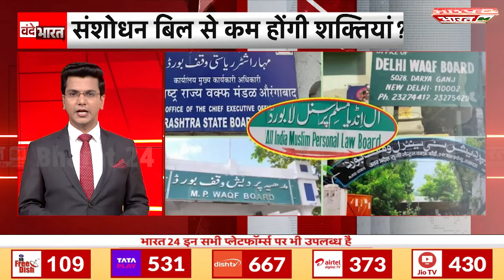Vande Bahrat : संसद में वक्फ बिल आएगा, पास हो पाएगा ? Waqf Board Amendment Bill | Modi Govt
वक्फ बोर्ड... जो आए दिन खबरों में रहता है... आए दिन सवालों के घेरे में रहता है... अब इसी वक्फ बोर्ड से जुड़े कानून में मोदी सरकार बड़ा बदलाव करने की तैयारी में है... मोदी सरकार कल सदन में वक्फ बिल पेश करने जा रही है... जानकारी के मुताबिक केंद्र सरकार ने BIZ एडवाइजरी कमेटी को बताया है कि वक्फ बिल गुरुवार को सदन में पेश किया जाएगा... वैसे तो सदन में पेश किया जाएगा जब बिल तो ही इस के बारे में साफ तौर पर जानकारी मिलेगी... कि बिल में क्या जोड़ा जाएगा और क्या हटाया जाएगा...लेकिन सूत्रों से मिली  जानकारी के मुताबिक... सरकार द्वारा लाए गए बिल के तहत वक्फ बोर्ड अधिनियम में 40 से अधिक संशोधनों किए जा सकते हैं... केंद्र सरकार वक्फ बोर्ड को नियंत्रित करने वाले 1995 के कानून में संशोधन करने के लिए ये बिल ला रही है... वक्फ बोर्ड में क्या क्या बदलाव होने की संभावना है... वो आपको बताएंगे... लेकिन पहले आपको बताते हैं कि वक्फ बोर्ड की लेकर वो फैक्ट, जो चर्चा में हैं?...

Waqf Board... which is in news every day... is surrounded by questions every day... now the Modi government is preparing to make a big change in the law related to this Waqf Board... Modi government is going to present the Waqf Bill in the House tomorrow... According to the information, the central government has told the BIZ Advisory Committee that the Waqf Bill will be presented in the House on Thursday... Although, only when the bill is presented in the House, we will get clear information about it... what will be added and what will be removed in the bill... but according to the information received from sources... under the bill brought by the government, more than 40 amendments can be made in the Waqf Board Act... The central government is bringing this bill to amend the 1995 law governing the Waqf Board... What changes are likely to happen in the Waqf Board... they will tell you... but first let us tell you those facts about the Waqf Board, which are in discussion?...

Anchor Name :Ayush Suryavanshi| Show Name :Vande Bharat | Time : 08: 00 PM | Date : 07/08/2024 | Published By:Yogesh Mishra